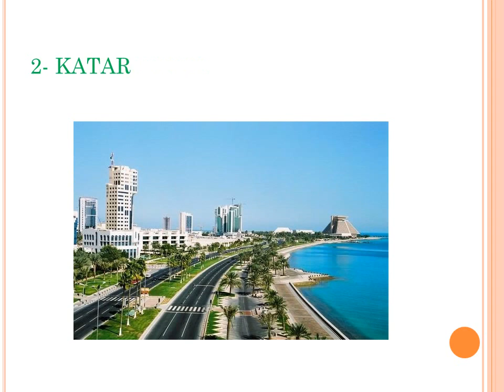KİŞİ BAŞINA DÜŞEN MİLLİ GELİRİ EN FAZLA OLAN 5 ÜLKE